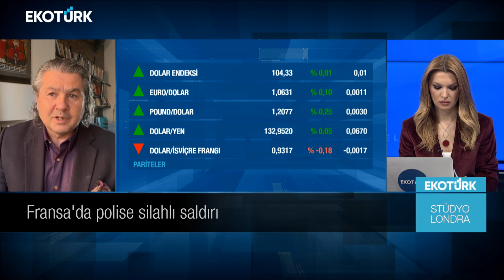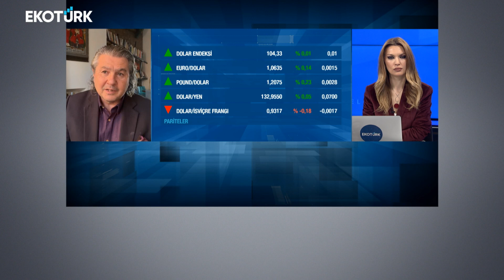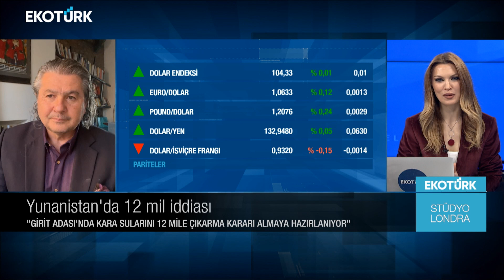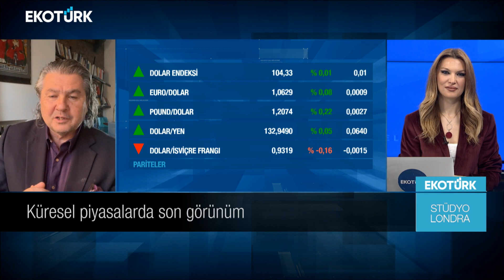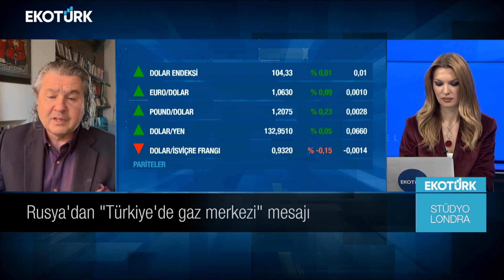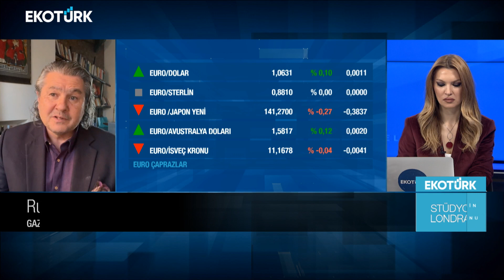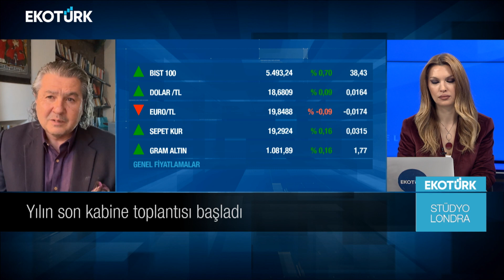Stüdyo Londra | Mehmet Öğütçü | Özlem Karakullukçu | 26.12.2022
Stüdyo Londra'da Özlem Karakullukçu'nun konuğu; Global Resources Partners Başkanı Mehmet Öğütçü oldu.